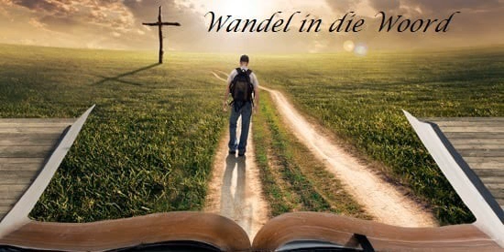21 Desember 2022 Wandel in die Woord olv Ds Surina van der Berg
21 Desember 2022 Wandel in die Woord olv Ds Surina van der Berg